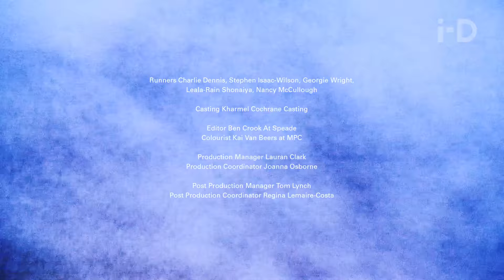The A-Z of London Menswear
As the newly renamed London Fashion Week Men's celebrates its fifth birthday, i-D salutes the vibrant visionaries who make the capital the most exciting place in the world for menswear right now. Here's our encyclopedia of all the designers you need to know this fashion week - from Astrid Anderson to Xander Zhou and beyond, with cameos from some of our favourite faces, including Lennon Gallagher and the boys from HMLTD.

Director Rollo Jackson
Producer Amber Millington
Production Manager Caroline Milsom

Executive Producer Sarah Pearson

Producer Declan Higgins

Fashion Editor Max Clark
Junior Fashion Editor Bojana Kozarevic
Fashion Assistant Louis Prier-Tisdall

Director of Photography Krzysztof Trojnar
1st AC Tobias Eedy
2nd AC Calem Trevor
Additional Camera Alex Hulsey
DIT Regina Lemaire-Costa
Gaffer Maarten Alexander
Spark Rory Harborne
1st AD Hayley Williams

Location The Store Studios

Production Designer Arthur De Borman
Art Dept Assistant Sean Harland
Hair Charlie Cullen, Dexter Johnson at TONI&GUY
Make Up Amy Wright, Grace Crow

Runners Charlie Dennis, Stephen Isaac-Wilson, Georgie Wright,
Leala-Rain Shonaiya, Nancy McCullough

Casting Kharmel Cochrane Casting

Editor Ben Crook At Speade
Colourist Kai Van Beers at MPC

Production Coordinator Joanna Osborne

Music
“Walworth Window”
Written and Performed by Joy Orbison
Courtesy of Joy Orbison

Music Coordinator Bonnie Reilly

Equipment Manager Richard Smith
Equipment Assistant Henry Cotsford

VP Production, UK Bree Horn
Production Executive Shelley Hurley

Models
Danny Blake and Daniel Hardake at d1. Ben Romans-Hopcraft.
Emmanuel Adjaye at AMCK. Charles Jeffrey. Kobe Darko. James Spencer.
Strong The Eve. Furmina Ahmed. Benaissa Majeri. Luis Skittini.
Josh Ryan Bart. Yannis Arthur-Koba. Alessandro Raimon. Olivier Bolvin-Carrier.
Luis Brooker, George Griffiths, Sang Woo Kim, O'Shea Robertson, Montell Martin,
Theo George at Select. Stefan Djokic. Thomas Sehne. Richard Oxley.
Rebecca Lanbebaek. Samuel Ross. Lennon Gallagher at Models 1. Cavan McCarthy.
Skinny Macho. Liam Hodges. Davidson at Elite. Turgay, Jordan and Arnaud at Nii.
Gaby Sahar. Laurie Vincent. Isaac Holman. Maximillian Davis.
Wilson Oryema at Storm. Henry Spychalski. Duc Peters.
Zac HMLTD. James HMLTD. Achilleas HMLTD. Nico HMLTD.
Omari at Premier. Eden Loweth. Thomas Barratt. Hannah Hetherington.
Clint and Lee at The Anti-Agency. Gordon Richardson. Aramish at PRM.
Jazzelle Straka at Storm. Karim Boumjimar. Alex Mullins. Ben Cottrell.
Matthew Dainty. Tom Emmerson. Lucien Clarke. Blondey McCoy. Gabriel Pluckrose.

Special Thanks
The British Fashion Council would like to thank the designers who took part in the film
and everyone who has supported London Fashion Week Men’s over the past 5 years.